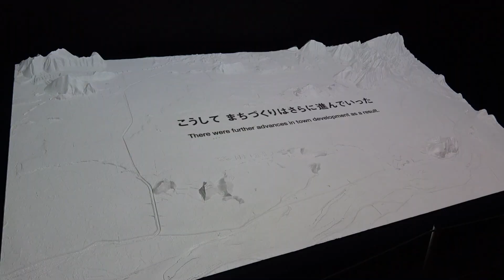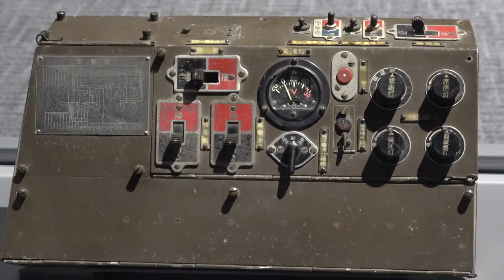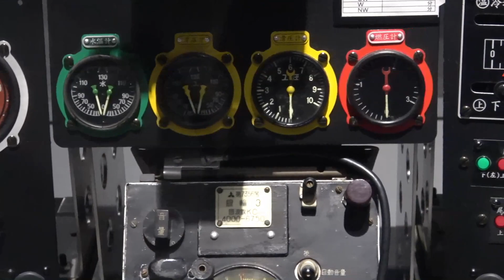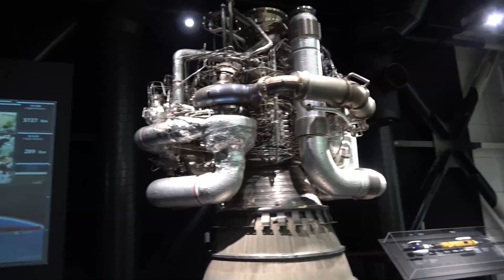甦った三式戦・飛燕！かかみがはら航空宇宙博物館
神戸で公開時の飛燕の動画

かがみがはら航空宇宙博物館で公開されている、復元された三式戦・飛燕などの動画です。零戦の展示もありました。ブルーインパルスのシミュレーションやりたかったなぁ。